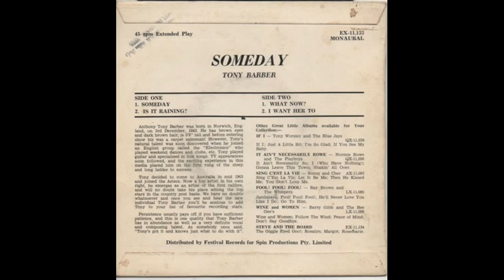Tony Barber - Someday (1966)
From the 1966 EP  "Someday"